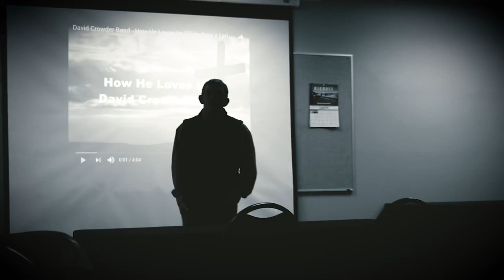My apology Skyler wheeler